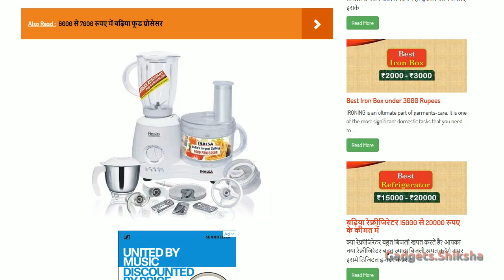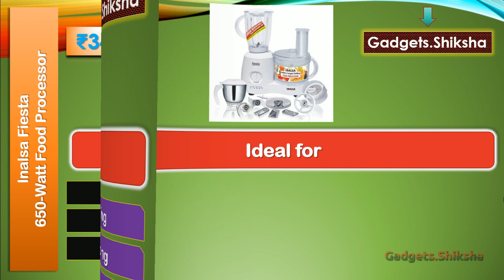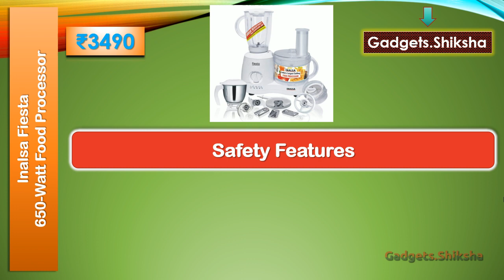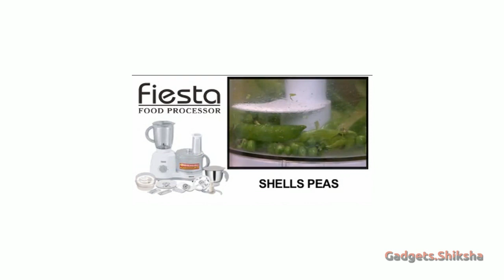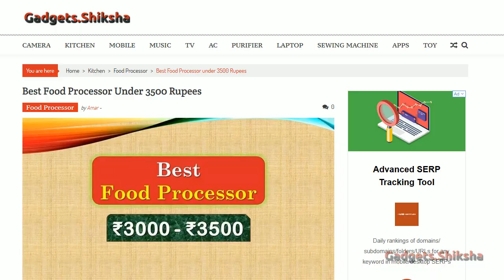650W Food Processor under 3500 Rupees (हिंदी में) | Inalsa Fiesta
In this presentation, I discuss the Inalsa Fiesta Food Processor. This food processor comes with a 650-Watt motor and 10 attachments. Thus, it is a 10-in-1 kitchen appliance. It can do almost all types of food processing, required for cooking delicious Indian food items. Being an affordable kitchen appliance does not mean its build quality is mediocre. The entire unit is made using high-quality plastic and stainless steel. Inalsa brand provides up to 5-Years warranty cover, withal.